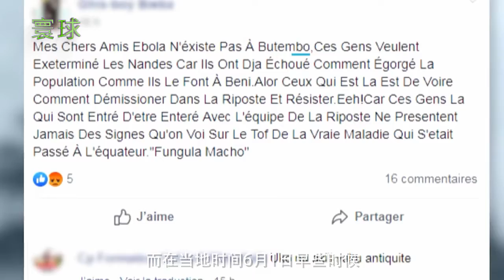2020年太难了！新冠和麻疹在前，刚果又暴发新一轮埃博拉疫情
2020年太难了！新冠和麻疹在前，刚果又暴发新一轮埃博拉疫情